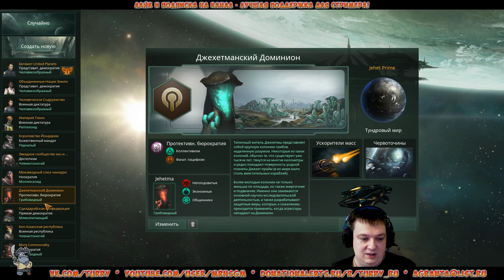Stellaris (Master of Orion + Europa Universalis) Обзор и прохождение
Представляю вам занятную игрушку под названием Stellaris (Стелларис). Это некое соединение Мастер оф Орион и Европа Универсалис. Игруха будет интересна любителям обеих игр, хотя на превый взгляд кажется сложноватой, но разобраться в ней можно достаточно быстро.
Battle Tag: Turry#2190
Отправить сообщение/привет/вопрос в прямом эфире или просто поддержать проект